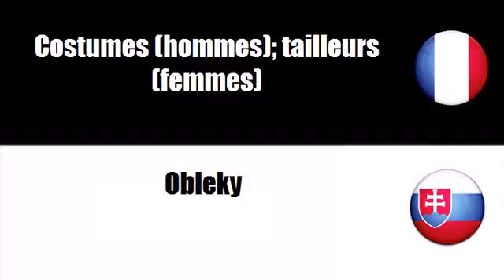Francúzsky slovník # Téma = Firemné odevy